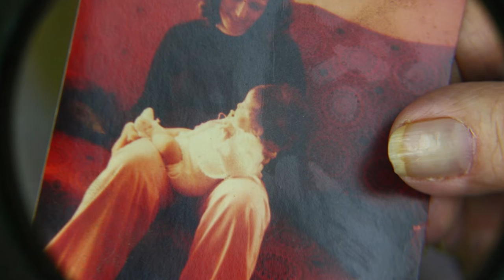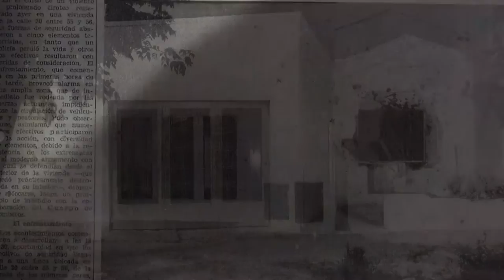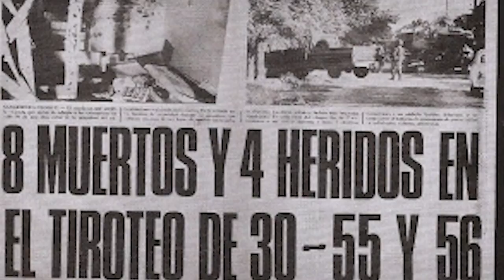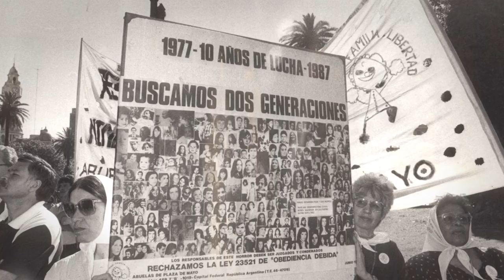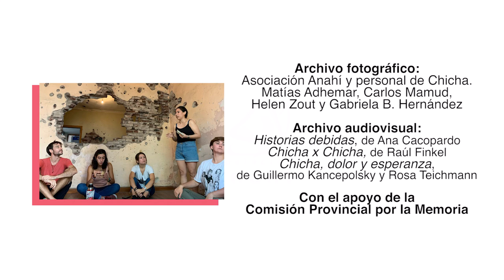CHICHA: MARÍA ISABEL CHOROBIK DE MARIANI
María Isabel “Chicha” Chorobik de Mariani fue una activista argentina por los Derechos Humanos reconocida en todo el mundo por su labor incansable en la construcción de la Verdad, la Memoria y la Justicia.

Su ética es un legado. Su historia atravesada por el horror, es la historia de todo un pueblo. Su perseverancia, lucidez y creatividad, también.

Fue una madre y abuela amorosa. También una gran artista plástica, reconocida con más de 200 premios.

Después del asesinato de su hijo, su nuera y la desaparición y apropiación de su nieta Clara Anahí a manos de la dictadura, fundó junto a otras abuelas, la asociación Abuelas de Plaza de Mayo.

Viajó por el mundo buscando el modo de identificar a los niñxs apropiadxs e impulsó la creación del Banco Nacional de Datos Genéticos.

En plena dictadura, denunció los casos de apropiación de niñxs en todo el mundo. Luego, en democracia, participó de todas las instancias judiciales donde se comprobó el plan sistemático del Genocidio.

En los años ‘90, la impunidad, de la mano de las leyes de Punto Final y Obediencia Debida, intentaba callar y negar nuevamente estos crímenes. Pero fue el movimiento de los organismos de Derechos Humanos, los que lograron que se llevaran adelante los "Juicios por la Verdad" para continuar con las investigaciones.

En ese contexto fundó la Asociación Anahí, que continúa trabajando hoy en la búsqueda de la Justicia, de la Memoria y la Verdad, y de la identidad de niñxs apropiadxs. Organización que también sostiene el Espacio de Memoria “Casa Mariani Teruggi”.

Desde 2005 y hasta la actualidad, Chicha Mariani declaró y aportó pruebas fundamentales en los llamados Juicios de Lesa Humanidad desde la Argentina para el mundo. El invaluable archivo que construyó durante sus años de lucha es declarado parte del archivo mundial por los Derechos Humanos “Memorias del Mundo” de la UNESCO.

El 20 de agosto de 2018 nos dejó físicamente; dejando también una marca indeleble, un camino tenaz y amoroso por el que podremos seguir buscando justicia.

Este video es parte del recorrido 3d de la "Casa Mariani Teruggi"